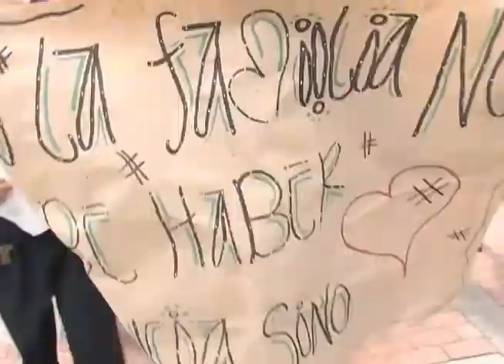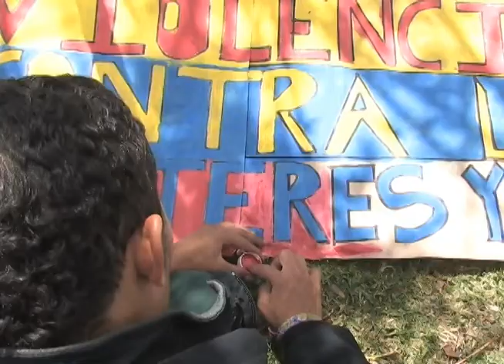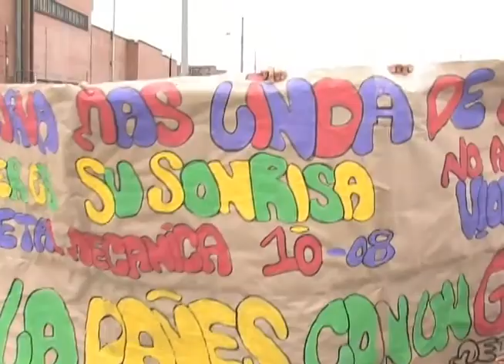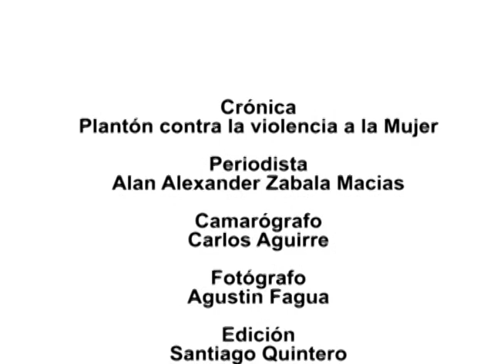Crónica - Plantón Estudiantil contra la Violencia a la Mujer